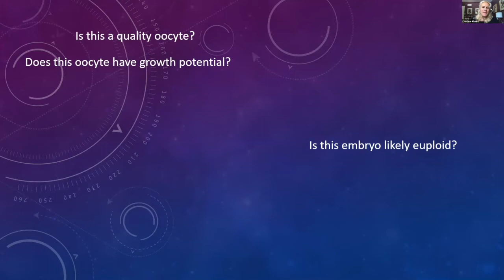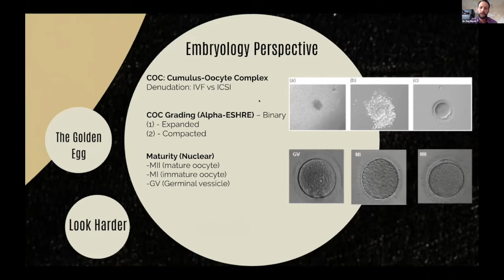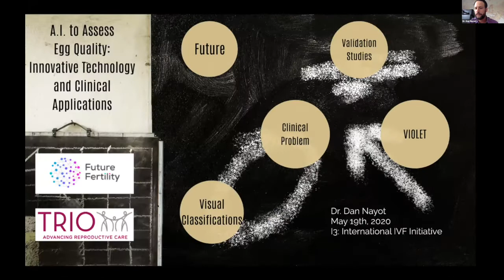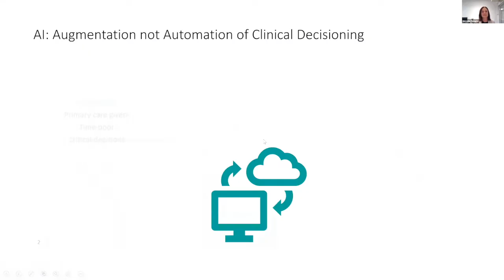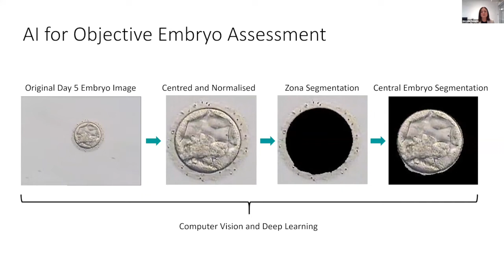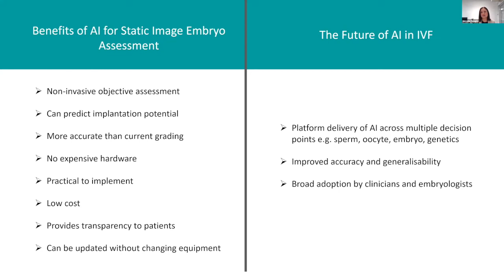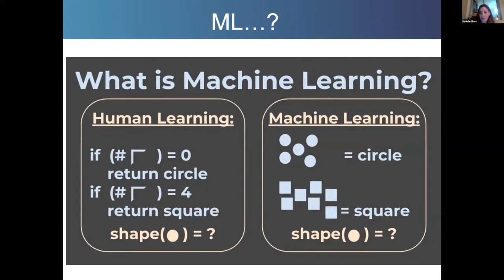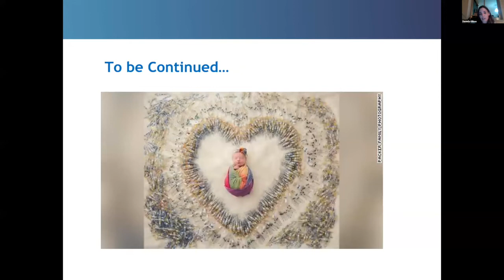Decision-Making, AI and ART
Hosts Alison Campbell & Charlene Alouf

Non-Invasive Embryo selection through Deep learning AI and Time-lapse imaging
Daniella Gilboa

AI Technology to Improve Embryo Selection using Still Images
Dr. Michelle Perugini

Using Artificial Intelligence to Assess Egg Quality - Innovative Technology and Clinical Applications
Dr. Dan Nayot

Organized by the International IVF Initiative